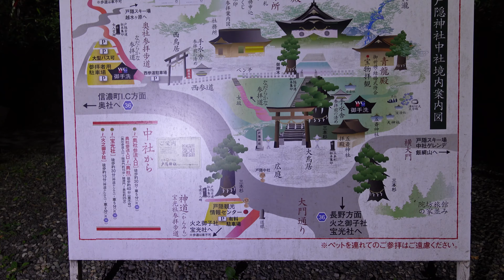【長野県】戸隠神社の夜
長野県長野市北西部の戸隠山にある、戸隠神社にいってきました。
夜です。
お化けは出てきません。